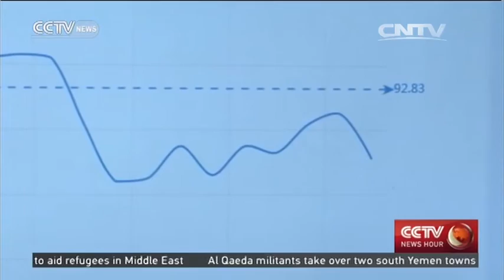In search of an affordable alternative to coal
ELECTRIC HEATING SUPPLY